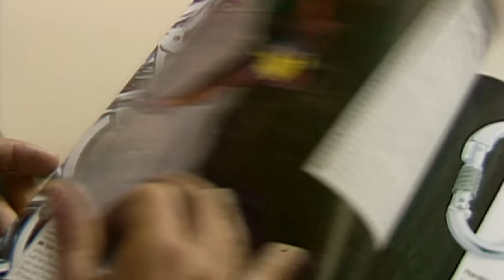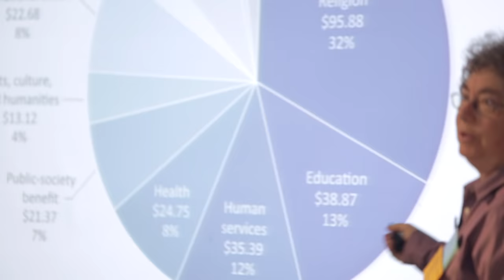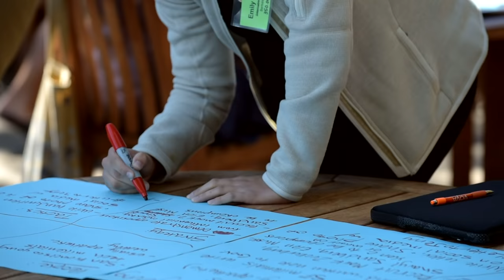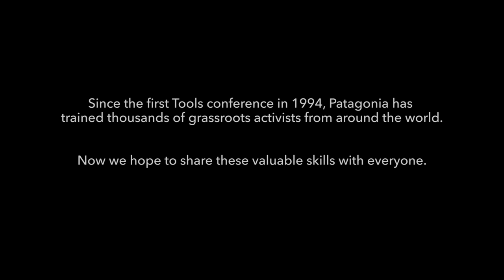Patagonia Tools for Grassroots Activists: Best Practices for Success in the Environmental Movement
In this paperback book, Patagonia has captured the best wisdom and advice of 20 years of the renowned Tools Conference, creating a resource for any organization hoping to hone core skills for success in the environmental movement. Explore the Tools for Grassroots Activists